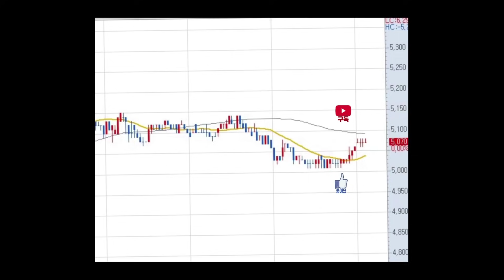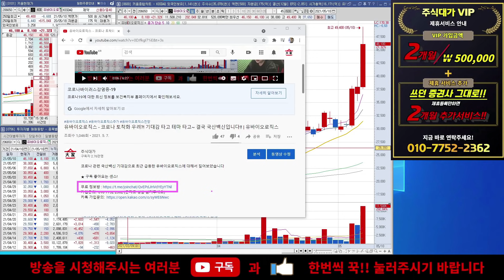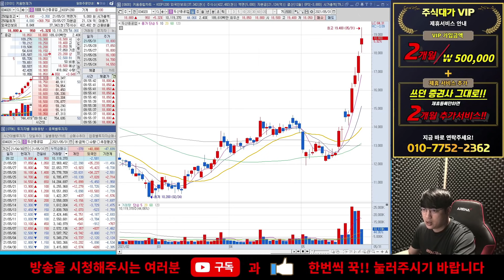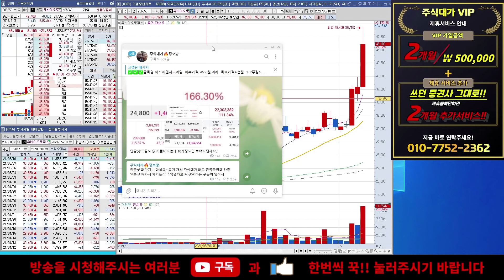두산중공업 - 앞으로가 더 기대 됩니다 당장 상승은 활용해야겠죠 날아가봅시다 시작입니다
최근 급등세로 좋은 모습 보여주고 있는 두산중공업 중장기관점의 가치투자로 좋아보입니다
단 지금의 급등은 일단 활용해야겠죠